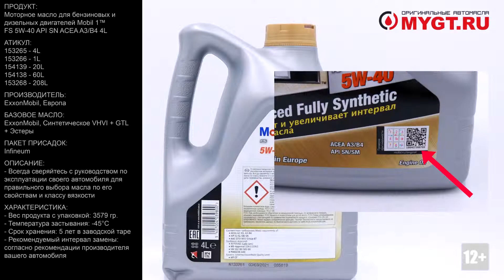Пример видео с нашего второго канала: Моторное масло Mobil 1™ FS 5W 40 API SN ACEA A3 B4 4L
У нас есть второй канал : @М А С Л О М А Н - каталог оригинальных масел
На нем мы размещаем короткие ролики по отдельным продуктам.
По каждому продукту есть:
1. Характеристики (Вес, плотность, температура и т.д.).
2. Отличия оригинальной тары с фото.
3. Прикреплены в формате PDF (Можно скачать) : SDS (Паспорт безопасности продукта), TDS (Тех. лист.)
4. Прямая ссылка на покупку с нашего сайта.

 @М А С Л О М А Н - каталог оригинальных масел

НАПРИМЕР:

Продукт: Моторное масло для бензиновых и дизельных двигателей Mobil 1™ FS 5W-40 API SN ACEA A3/B4 4L

Артикул:
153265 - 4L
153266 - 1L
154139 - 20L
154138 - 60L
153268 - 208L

Производитель: ExxonMobil, Европа
Базовое масло: ExxonMobil, Синтетическое VHVI + GTL + Эстеры.
Пакет присадок: Infineum

Mobil 1™ является одной из наиболее популярных в мире марок синтетического моторного масла, обеспечивающая высокоэффективные эксплуатационные характеристики и надежную защиту. Технология Mobil 1 способствует эффективной работе двигателя.  Mobil 1™ FS 5W-40 - это синтетическое моторное масло с улучшенными эксплуатационными свойствами, которое способствует чистоте двигателя.

Mobil 1™ FS 5W-40 производится на основе собственной композиции синтетических базовых масел высокого уровня свойств и тщательно сбалансированного пакета присадок и обеспечивает:

• защиту двигателя от износа и смазывание в течение всего интервала замены масла;

• надежную защиту двигателя за счет предотвращения накопления вредных отложений;

• улучшенную технологию очистки двигателя для автомобилей с большим пробегом (свыше 100 тыс. км);

• улучшенную защиту от последствий использования топлива нестабильного качества *;

• защиту двигателя при пуске в условиях низкой температуры.

* Эксплуатационные показатели сравнивались в ходе стандартных отраслевых испытаний с использование специальных видов топлива, способствующих образованию шлама.

Применение
Масло Mobil 1 FS 5W-40 рекомендовано для различных видов автомобилей с пробегом свыше 100 тыс. км.

     • Предназначено для применения в двигателях с высокими эксплуатационными характеристиками в легковых автомобилях Volkswagen, Audi, Skoda, Porsche, Mercedes Benz и других автомобилях, требующих характеристик и одобрений, указанных ниже.

Спецификации и одобрения
Продукция имеет следующие одобрения:

AVTOVAZ (LADA cars)
RENAULT RN0700
RENAULT RN0710
MB-Approval 229.5
FIAT 9.55535-M2

Данная продукция рекомендуется для применения там, где требуются:
API CF
FIAT 9.55535-M2

Продукция соответствует следующим требованиям или превосходит их:
AAE (STO 003) Group B7
API SJ
API SL
API SM
API SN
ACEA A3/B3
ACEA A3/B4

Характеристики:
- Класс: SAE 5W-40
- Кинематическая вязкость при 100°C: ASTM D445 13,5мм2/с
- Кажущаяся вязкость в имитаторе холодной прокрутки (проворачиваемость) при -30°С, ASTM D5293: 5000 мПа*с
- Общее щелочное число, ASTM D 2896: 12,5 мг КОН/г
- Температура застывания, ASTM D97: -45°C
- Летучесть по Ноак, ASTM D5800: 7,8% масс.
- Срок хранения: 5 лет в заводской таре.

Несмотря на то, что EXXONMOBIL рекомендует интервал замены до 20000 км в некоторых двигателях, учитывая качество российского топлива и климатические условия мы все же рекомендуем интервал замены не более 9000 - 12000 км в зависимости от режимов эксплуатации.

Отличие упаковки оригинала:
- Фирменная система защиты EXXONMOBIL с QR кодом и алгоритмом проверки. Подробные инструкции в описании.
- Двухслойная этикетка на задней части канистры имеет клеевой слой.
- Дата производства тары на дне упаковки должна быть ровна или ранее даты розлива продукта.
- Каждая банка в коробке имеет свой уникальный серийный номер.